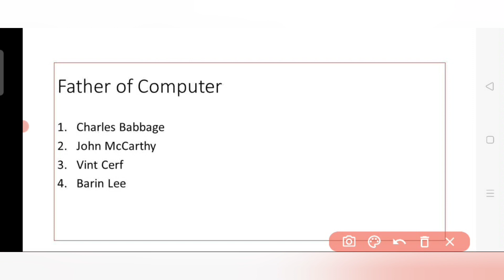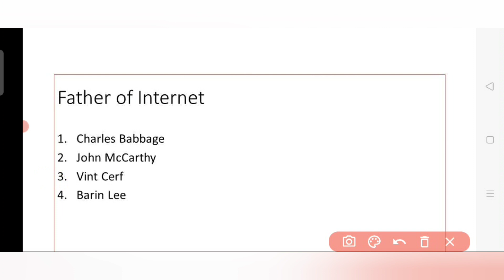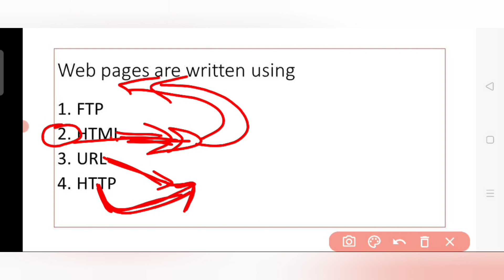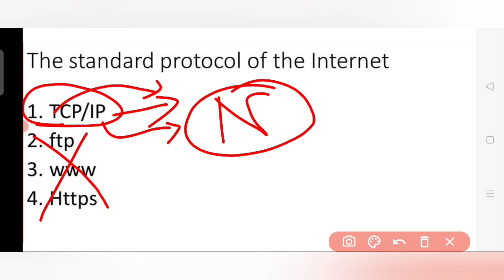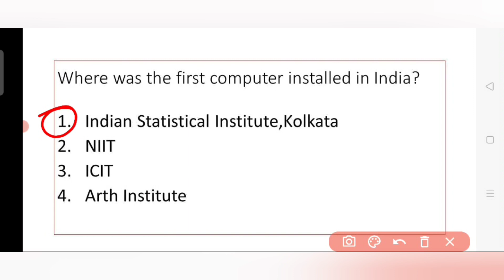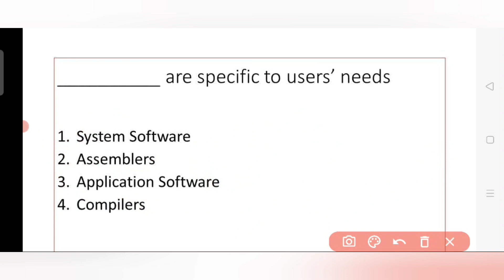MCQ/computer knowledge for upcoming DHS exam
10 computer GS Capsules for DHS Exam